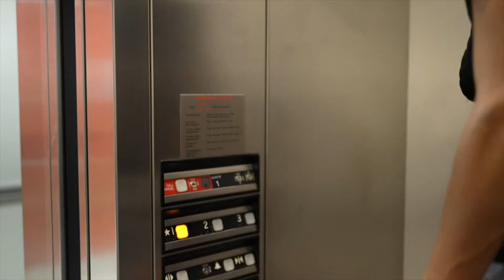Jesse Peart - Texas A&M Commerce Documentary (Oct. 2021)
A short documentary about Jesse Peart (Boerne Champion - 2022) and his experience attending the A&M Commerce High School Elite Camp with Coach Rose.